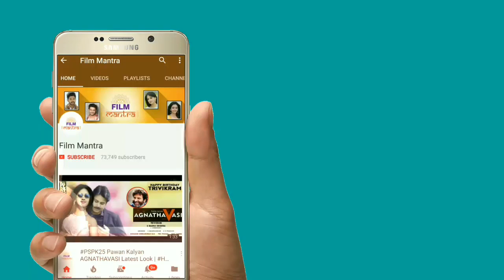Agnyaathavaasi Song తో సంచలనం సృష్టించిన పవన్ కళ్యాణ్ | Pawan Kalyan Kodakaa Koteswar Rao Record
Agnyaathavaasi Song తో సంచలనం సృష్టించిన పవన్ కళ్యాణ్.Check out Pawan Kalyan Kodakaa Koteswar Rao Record in This Video. PSPK25 Movie ft. Pawan Kalyan, Anu Emmanuel, Keerthy Suresh and Aadhi Pinisetty. Directed by Trivikram Srinivas. Music Composed By Anirudh Ravichander.